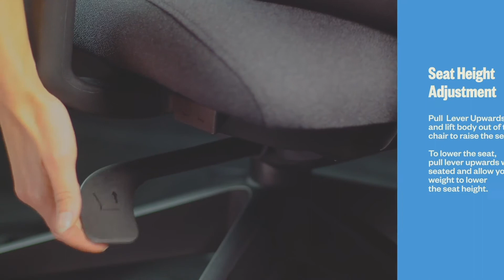How to Adjust Haworth Aloha Active Chair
This Haworth Aloha Active Chair provides instinctive comfort and personalised support by fusing their leading task-chair design with smart technology and comfort to make this chair more instinctive and fit-for-purpose. Aloha’s budget-friendly simplicity and thoughtful design helps you do great work every day. Additionally, the sleek, well-considered design and a revolutionary weight-activated mechanism works to maximise your seating experience without compromising quality and comfort.